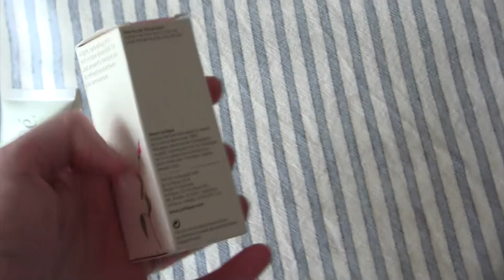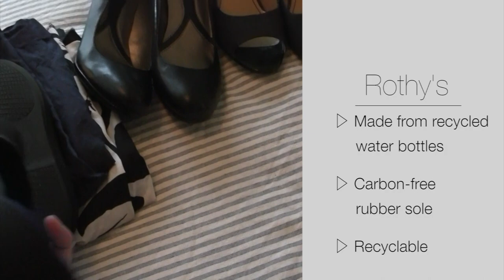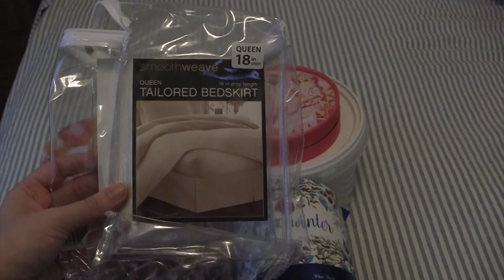Minimalism Game Days 1-15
Follow my decluttering journey on Instagram @lilnitemakeup

What's the Minimalism Game, you ask?

A new month is approaching—let’s play a game together:

We call it the 30-Day Minimalism Game.

Find a friend or family member: someone who’s willing to get rid of their excess stuff. This month, each of you must get rid of one thing on the first day. On the second, two things. Three items on the third. So forth, and so on. Anything can go! Whatever you do, each material possession must be out of your house—and out of your life—by midnight each day.

It’s an easy game at first. However, it starts getting challenging by week two when you’re both jettisoning more than a dozen items each day. Whoever can keep it going the longest wins; you both win if you can make it all month. Bonus points if you play with more than two people.

Win or lose, we’d love to hear about your game on Twitter, Facebook, and Instagram: MinsGame.

Ready? Go!

Here's the run-down of the first half:

Day 1: Electric kettle
Day 2: Citrus juicer & potholders
Day 3: Pants
Day 4: Expired toiletries
Day 6: Razor accessories
Day 7: Expired calendars, business cards, labels
Day 8: Valentine's Day decorations
Day 9: More Valentine's Day decorations
Day 10: Empty boxes
Day 11: Scrapbook paper & washi
Day 12: Empty toiletry containers
Day 13: Post-it notes
Day 14: Candle lids
Day 15: Makeup brushes